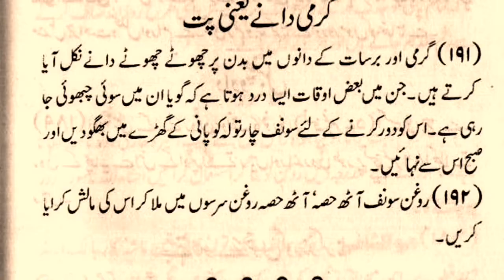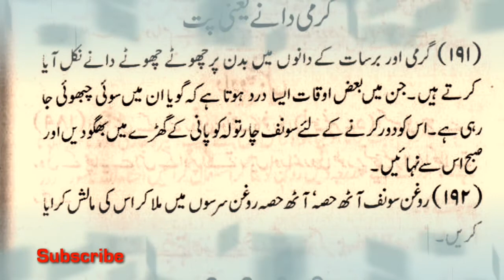Garmi Dana ka ilaj | Treatment of Prickly Heat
This Video is about Treatment of Pitt Garmi Dana through Herbal Remedy